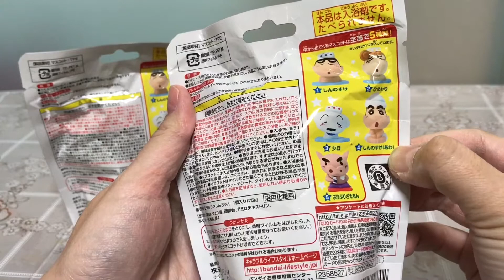クレヨンしんちゃんパスボールでお風呂遊び！